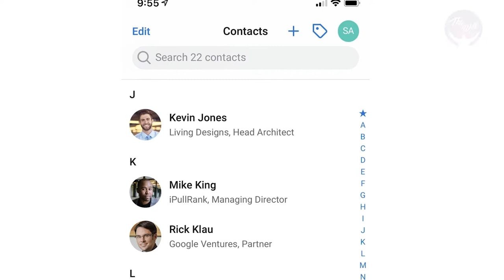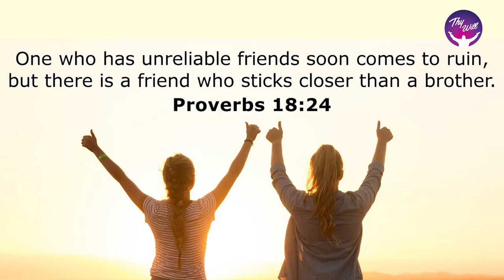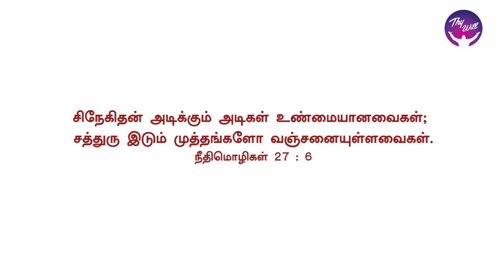God Morning Season 2 | Loyal Friends lead us to Purpose | RBU Shyam Kumar | Thywill TV